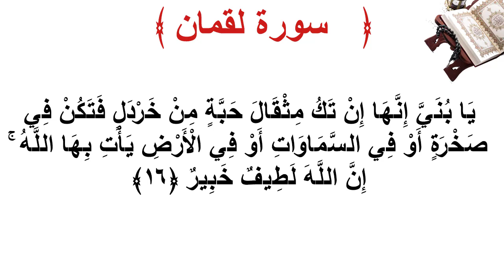سورة لقمان الأية 16